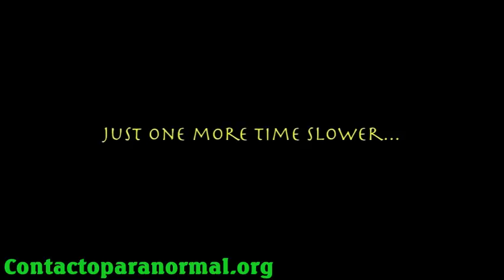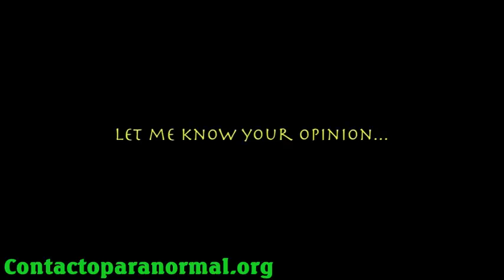恐龙发现还活着